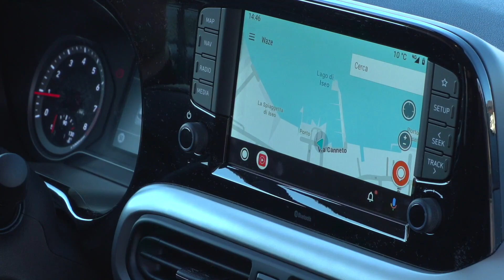Nuova Hyundai i10 2020, la più tecnologica tra le piccole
Vediamo com'è cambiata la Hyundai i10 2020: tutte le novità del modello, i prezzi negli allestimenti Advanced, Tech e Prime, le promozioni al lancio e le nostre opinioni.

Sempre nel corso del 2020 arriveranno le nuove i10 GPL e i10 N Line, che grazie al motore 1.0 3 cilindri turbo da 100 Cv avrà prestazioni notevoli nel suo segmento.